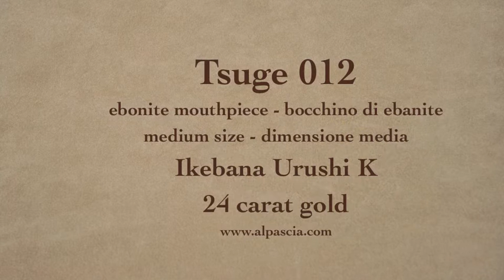pipa Tsuge Ikebana 012 - smoking pipe